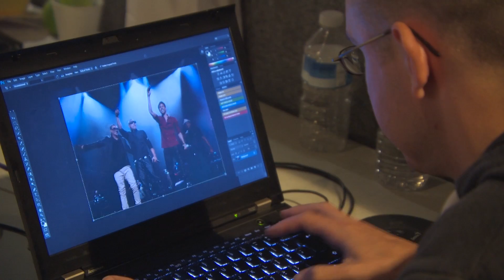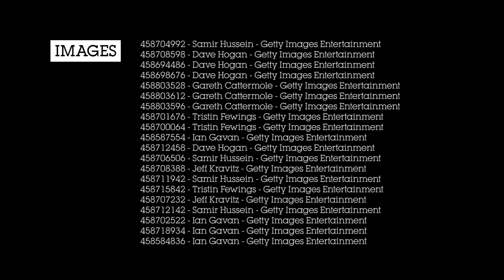How Getty Images cover an event like the MTV Europe Music Awards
What goes in to covering a massive entertainment event like the MTV Europe Music Awards? Meet the photographers and go behind the scenes at 2014's awards in Glasgow.